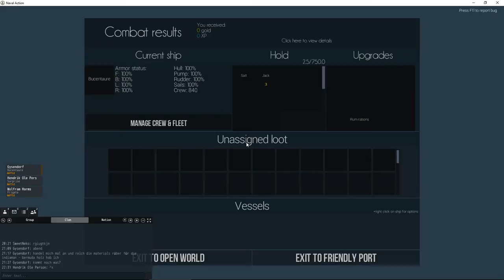Naval Action standard british behaviour when they see RTS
A british player tried to gank  without the permission of RTS  in danish waters. As I told him that he cannot do this without permission of RTS and he has to surrender he did this as it was told to him. Thats a good british player!